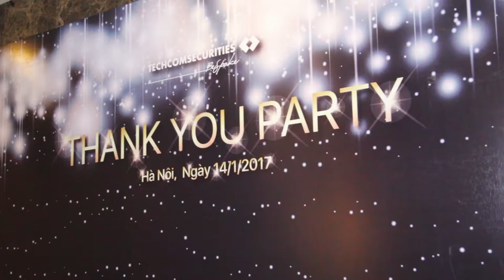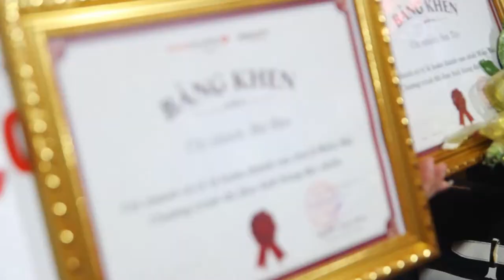Techcom Securities // Thank You Party // 140117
Techcom Securities // Thank You Party

@Camelia Lounge, Meliá Hanoi @44 Ly Thuong Kiet Str., Hanoi
140117